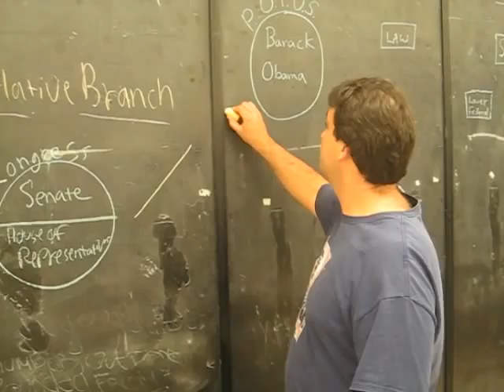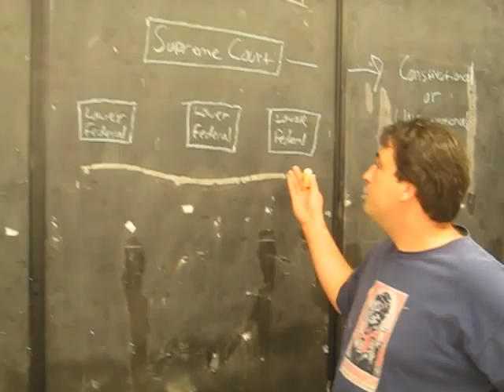How a bill becomes a law in 2 minutes or less!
Steps in how a bill becomes a law in 2 min or less!